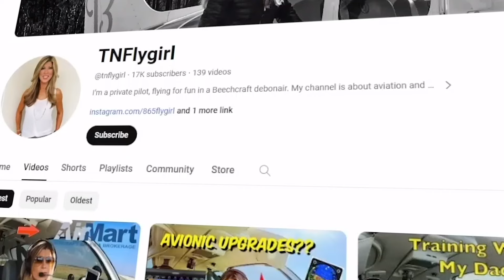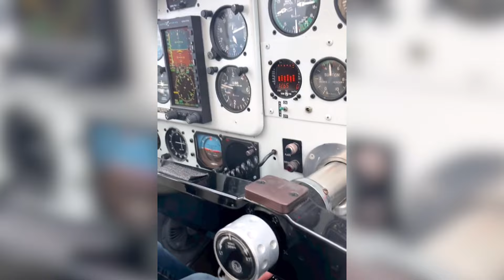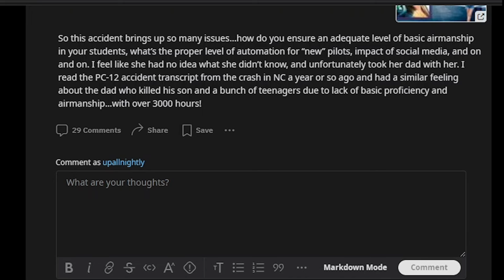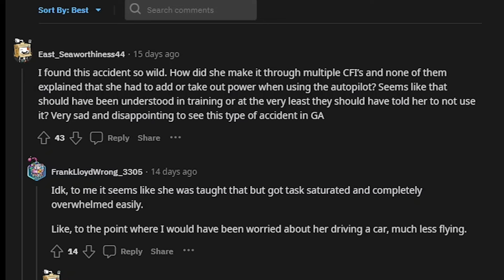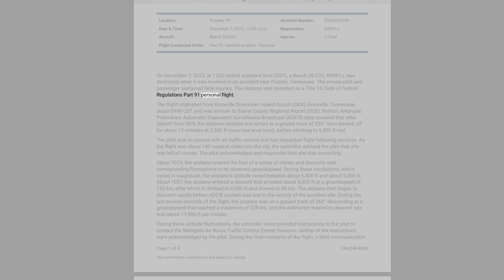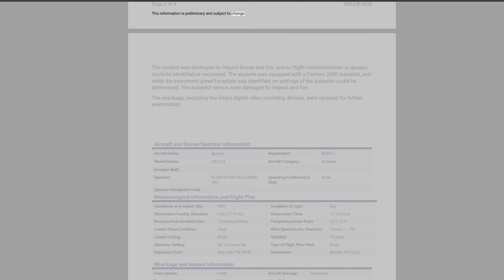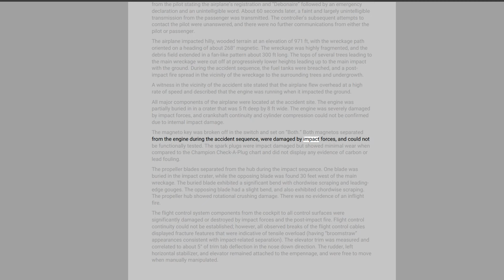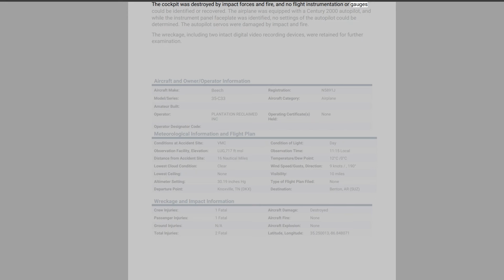The Bizarre Case Of YouTuber Jenny Blalock @tnflygirl | Documentary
Timestamps:
00:00 Jenny Blalock
06:55 Aviation Report